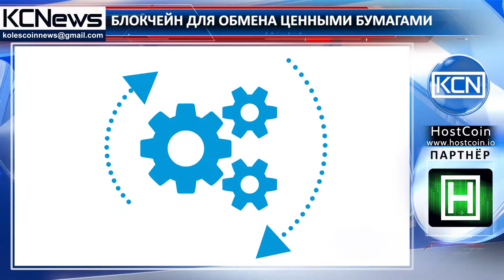Блокчейн-проект для ускорения своп-операций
Технология блокчейн для обмена ценными бумагами. Крупные финансовые компании провели тестирование по проведению операций с ценными бумагами. В нем приняли участие: американский финансовый холдин  JP Morgan Chase,  инвестиционный банк Goldman Sachs, французский финансовый конгломерат Бэ-Эн-Пи Париба́ (BNP Paribas), швейцарская международная финансовая группа «КрЕдит Суи́сс груп» (Credit Suisse) и международный банк CITI. Планируется, что тестируемый проект, который проводился на базе блокчейн-платформы AxCore, разработанной стартапом Axoni, сделает обработку платежей с ценными бумагами более быстрыми. “Обменные операции с ценными бумагами являются сложным и комплексным процессом и для их оптимизации лучше всего подходит технология распределенного реестра”, — сказал генеральный директор Axoni, Грег Швей.